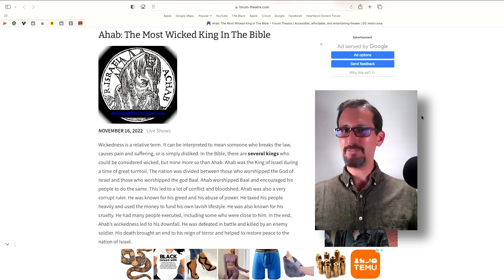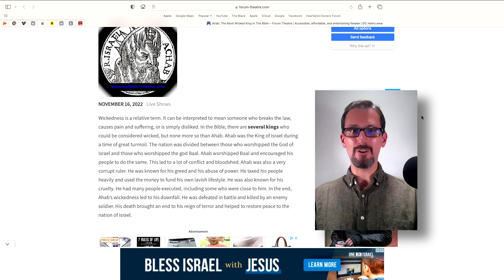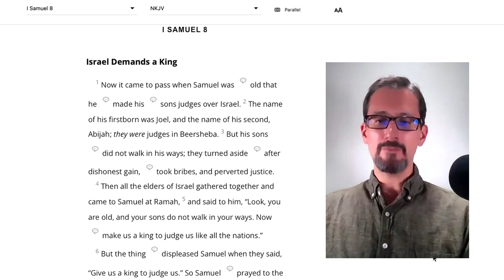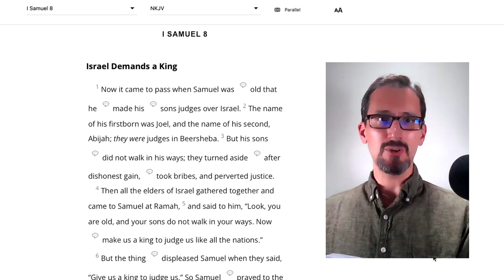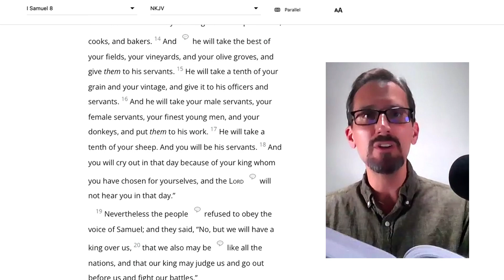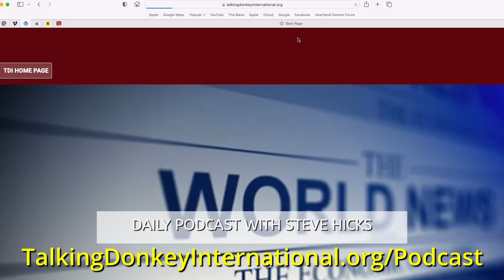S3E05-5 One King Too Many “God Warned Us About Wicked Kings”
“God Warned Us About Wicked Kings”All week long on Something’s Happening Here, we’ve been looking at modern, historical, and Scriptural examples of rival kings and leaders being in power at the same time, and the chaos that always, inevitably follows. But surely that can’t happen today, right? We’re much smarter than our ancestors, and more civilized, surely! Yet once we understand the heart of God’s warning to us, and the ways that even the most wicked of kings have presented themselves to their people for support and approval,  we come to realize that maybe God is trying to warn us too, in 2023, so by His grace we won’t fall into the same traps. Will we anyway? Well that’s up to you, friends, but I pray in the Name of Jesus that none of us will, because “God Warned Us About Wicked Kings,” which is today’s show title. Thanks for spending another week with us on the program, and may God bless you.

week on the fifth episode of our third season, Something’s Happening Here looks at the spiritual dimension of what happens when rival leaders claim power at the same time.